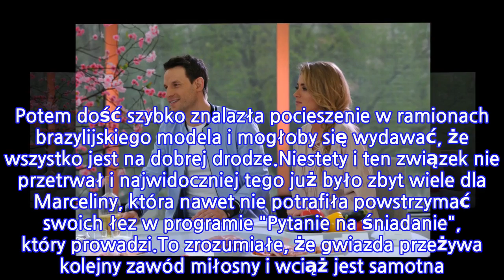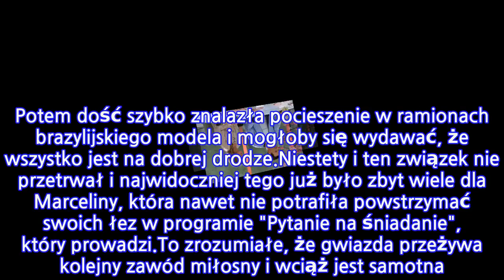Marcelina Zawadzka stała się obiektem żartów! Wszystko przez jej związki!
Marcelina Zawadzka (29 l.) nie ma chyba szczęścia w miłości, zwłaszcza w ostatnim czasie, gdy zdążyła w przeciągu poł roku rozstać się z dwoma mężczyznami. To sprawiło także, że stała się obiektem kpin i żartów. Zdjęcie

 Rozstanie z Mikołajem Roznerskim (34 l.) sprawiło, że modelka musiała odreagować na egzotycznych wakacjach. Potem dość szybko znalazła pocieszenie w ramionach brazylijskiego modela i mogłoby się wydawać, że wszystko jest na dobrej drodze.Niestety i ten związek nie przetrwał i najwidoczniej tego już było zbyt wiele dla Marceliny, która nawet nie potrafiła powstrzymać swoich łez w programie "Pytanie na śniadanie", który prowadzi.To zrozumiałe, że gwiazda przeżywa kolejny zawód miłosny i wciąż jest samotna. To niestety spowodowało, że nieco śmieją się z niej nawet koledzy z pracy."Ostatnio Marcelina pracowała nad dotyczącym ślubów materiałem do programu "Pytanie na śniadanie extra". Dla współpracowników był to pretekst do przytyków. Mówili z przekąsem, że mało kto zna się na szczęśliwych związkach lepiej niż ona" - mówi w rozmowie z tabloidem "Fakt" osoba pracująca przy programie. Ponoć prezenterka nie dała nawet po sobie poznać, że takie docinki sprawiły jej przykrość, ale z pewnością nie należały one do przyjemnych. ***Zobacz więcej materiałów wideo: